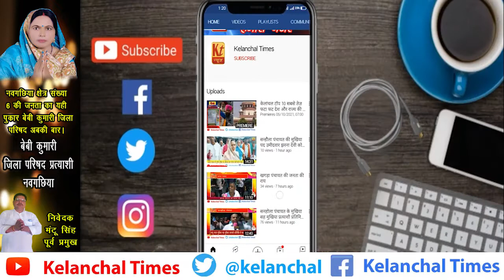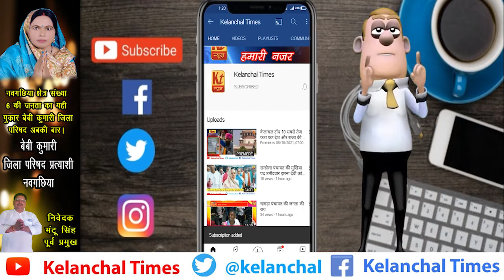सिंघिया पंचायत के सिटिंग मुखिया प्रत्याशी गंगाराम टुड्डु से वरीय संवाददाता विभूति सिंह की खास बात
पूर्णिया जिला अन्तर्गत श्री नगर प्रखंड के सिंघिया पंचायत के सिटिंग मुखिया प्रत्याशी माननीय गंगाराम टुड्डु से वरीय संवाददाता विभूति सिंह की एक खास बातचीत व जनता की राय